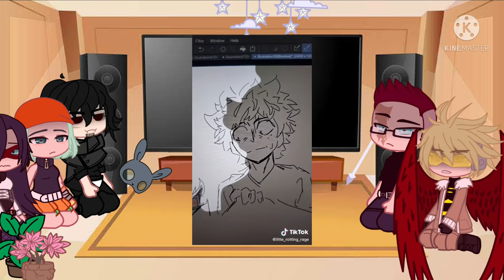𝙿𝚛𝚘 𝙷𝚎𝚛𝚘𝚎𝚜 𝚁𝚎𝚊𝚌𝚝 𝚃𝚘 𝙲𝚕𝚊𝚜𝚜 𝟷-𝙰 //Mha// small flashes